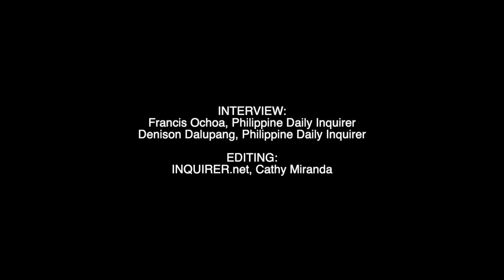SportsIQ Quickfire: Angelo Kouame on balut, jeepney rides and being Filipino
Newly naturalized Angelo Kouame answers quickfire questions on balut, jeepney rides and being Filipino in this segment of SportsIQ.